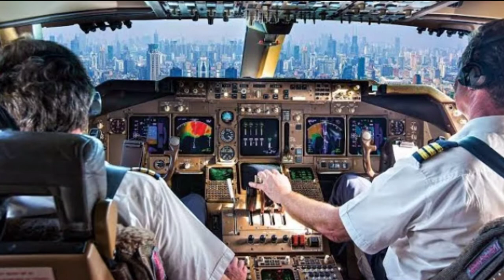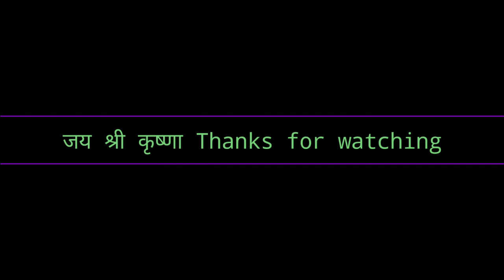Vishal Karwal ki biography success story in Hindi || द्वारिकधीश || Dwarikadheesh ka real name || Ft